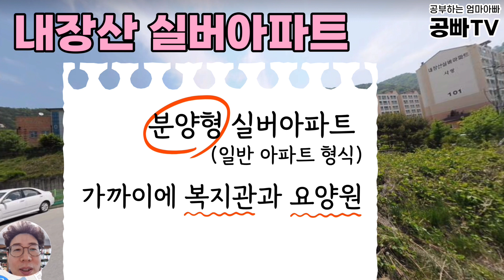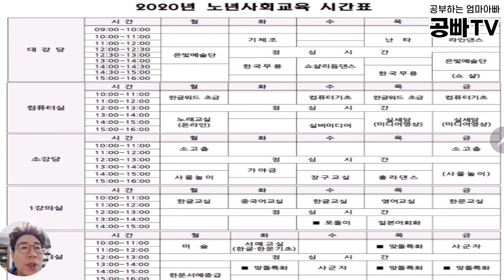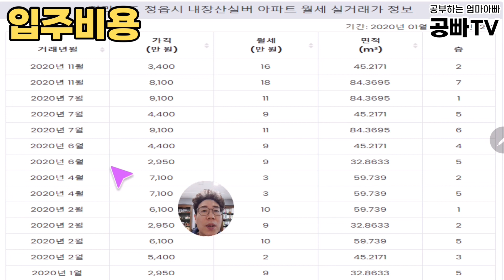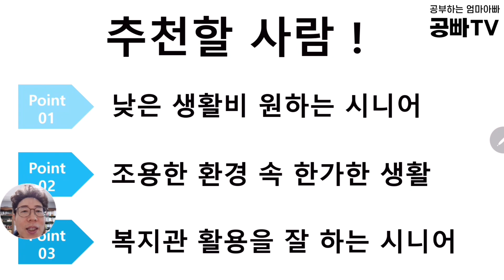실버타운 탐방기(20) 정읍 내장산 실버 아파트 - 생활비, 입주비용, 식사, 프로그램, 가격, 복지관, 요양병원 / 노후준비 중년, 부모님의 건강한 노후를 위해 효자효녀 필수시청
공부하는 엄마아빠의 채널, 공빠TV에 오신 분들 환영합니다~!

오늘은 실버타운 탐방기가 어느덧 20번째가 되었네요 ^^
전라북도 정읍에 위치한 내장산 실버 아파트를 랜선 탐방해보겠습니다.

이 곳은 일반 아파트와 같은 형식의 분양형 실버 아파트로,
자연 속에 위치해있으면서, 주변에 복지관, 요양원, 요양병원, 치매 센터 등이 있는
비용이 저렴한 곳 중 하나입니다~

평형 별로 매매/전세/월세 내역을 살펴보았으니 영상에서 참고바랍니다~!

그 밖에 자세한 위치, 입주 비용, 가격, 생활비, 관리비 정보 및 프로그램 들을 알고 싶다면?
이번 영상에서 확인해주세요~!

오늘도 끝까지 시청해주신 분들께 감사드립니다~!
행복한 한 주 시작하셔요!